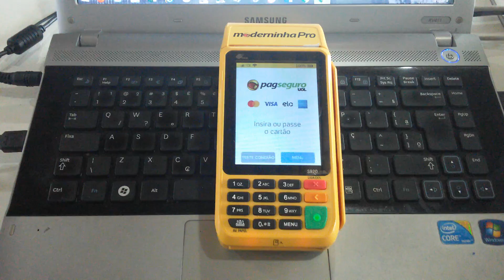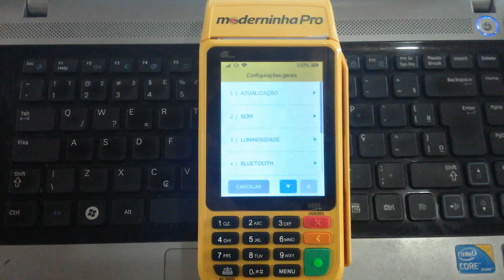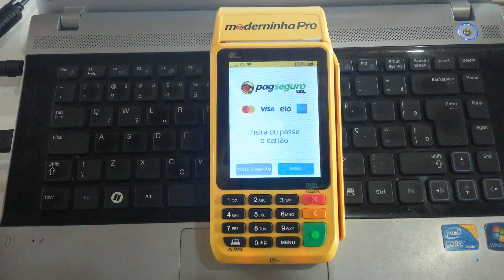Como Atualizar Moderninha Pro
Atualizar a moderninha Pro para aparecer menu de repasse de taxas para vendedor entre outras opções.